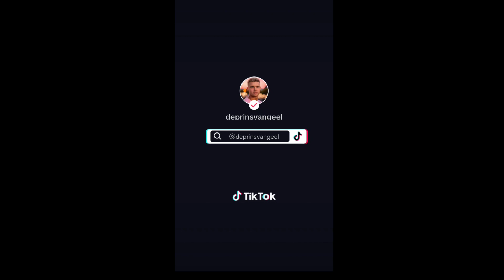ik kreeg veel vragen van mijn kijkers Q&A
️maandag 10:00
dinsdag 10:00
woensdag 10:00
donderdag 17:00
vrijdag 10:00
zaterdag 9:00
zondag 9:00